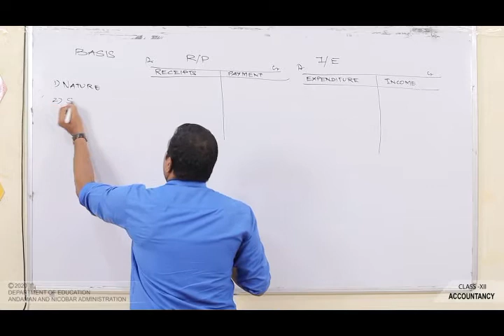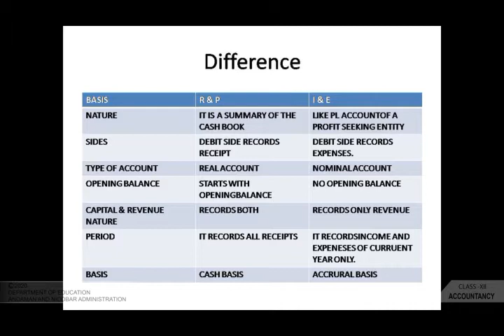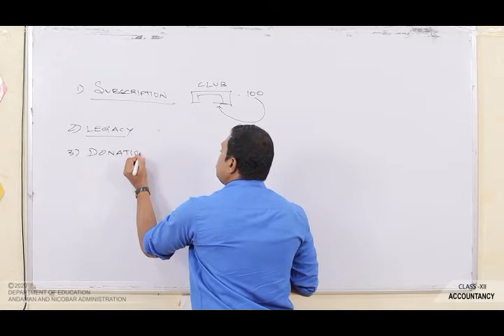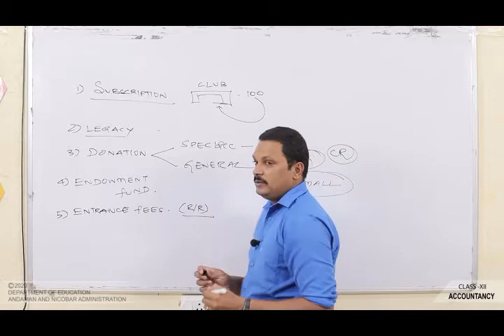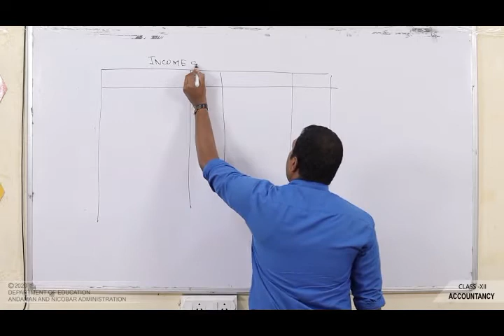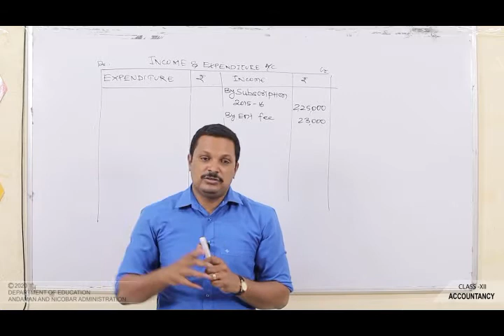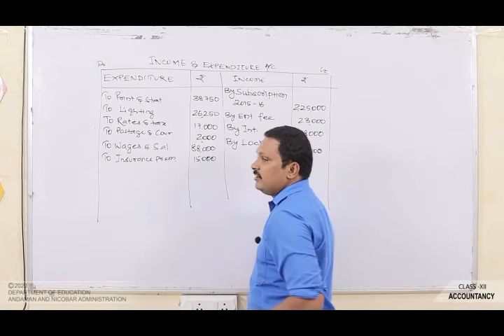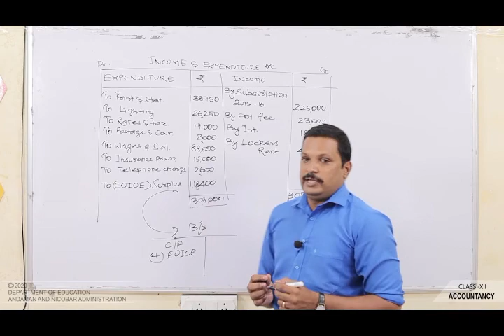CLASS 12 ACCOUNTANCY -INCOME AND EXPENDITURE ACCOUNT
BY G MURUGANATHAN